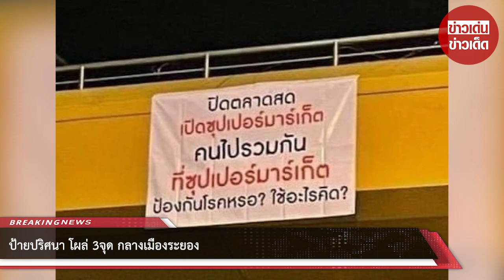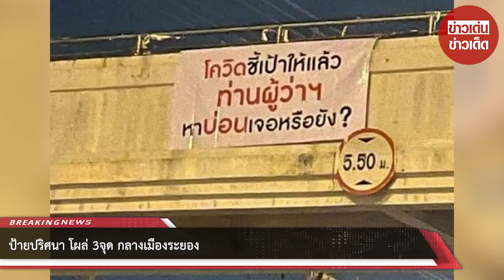ป้ายปริศนา โผล่ 3จุด กลางเมืองระยอง